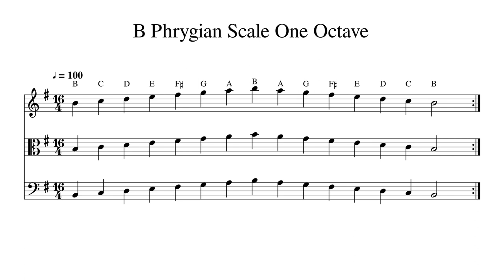B Phrygian Scale One Octave at 100bpm Backing Track BnW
Play or sing along. This track features double bass, cello, viola and violin playing B Phrygian Scale One Octave at 100bpm. Sheet music is provided on G treble clef, C alto clef and F bass clef.